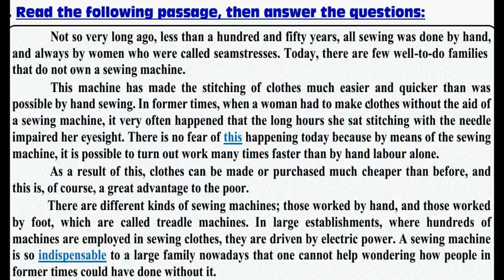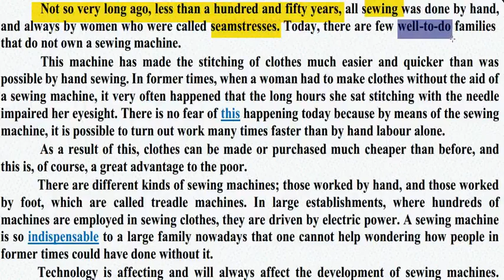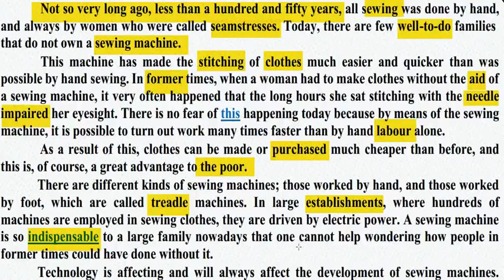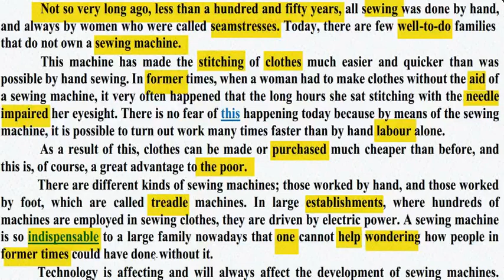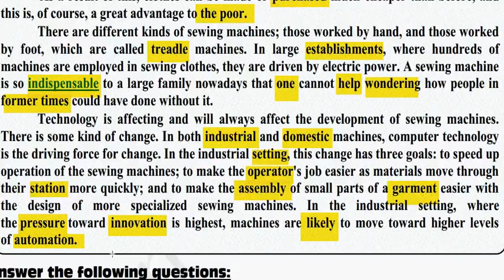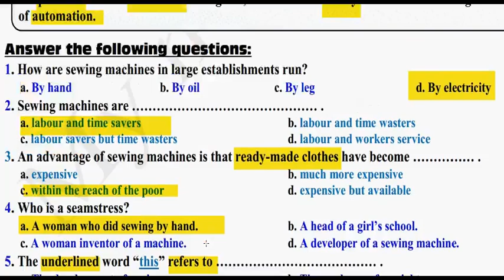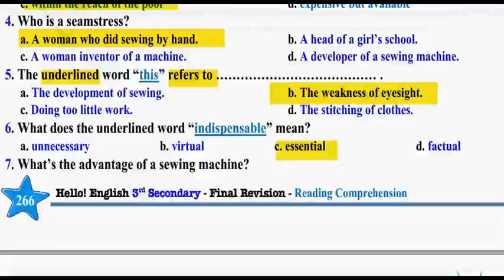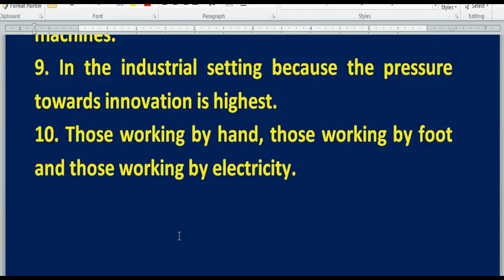الحلقة التاسعة عشرة (19): حل قطعة دسمة جدًا ولذيذة جدًا ومليئة بالكلمات الجميلة